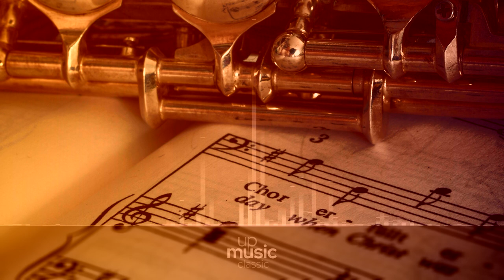Fantaisie sur le Marche funebre de Chopin, Op. 29, by Paolo Dalmoro ∙ upmusic ∙ classic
Demersseman Fantaisie sur le Marche funebre de Chopin, Op. 29

Fantaisie sur le Marche funebre de Chopin, Op. 29, is a piece for solo flute and piano by Jules Demersseman, based on the third movement of the Piano Sonata no. 2, Op. 35, by Frédéric Chopin. It appeared in print in 1863 or before.

Composer: Jules Demersseman
Form: Fantasy
Instrument: Solo Instrument and Piano
Period: Romantic